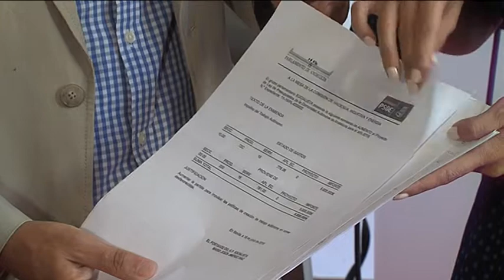El PSOE avanza las enmiendas que presentará a los presupuestos andaluces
Los socialistas se quejan de que la provincia de Málaga queda a la cola en inversiones por parte del gobierno andaluz. Como prioridades para nuestro municipio se fijan la construcción de sendos institutos en San Pedro Alcántara y Las Chapas y otras medidas en materia educativa y sanitaria. Denuncian que el PP no proyecta lo que exigía cuando estaba en la oposición.